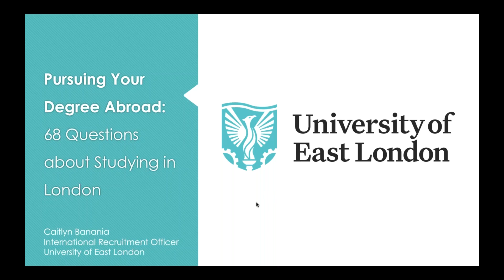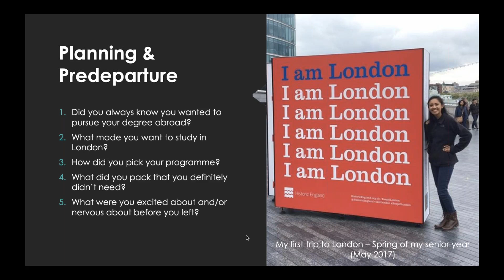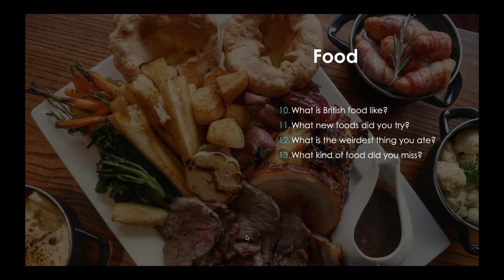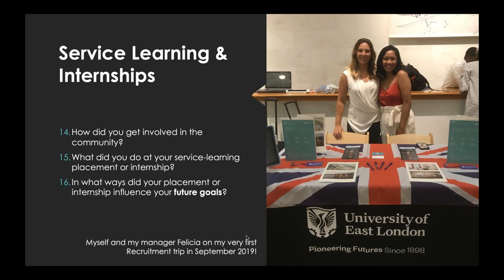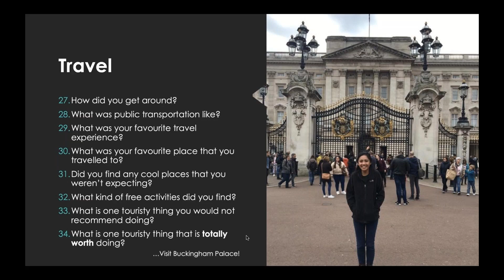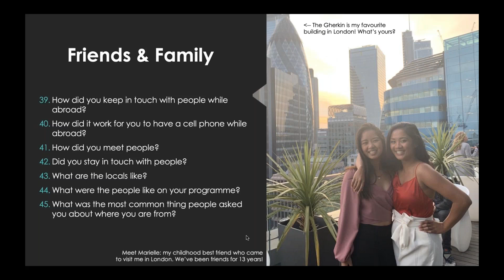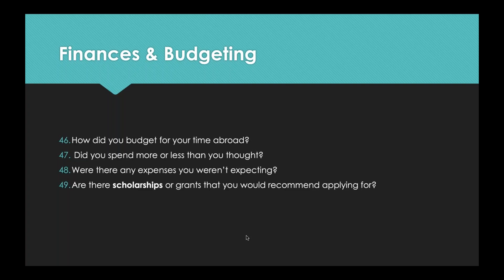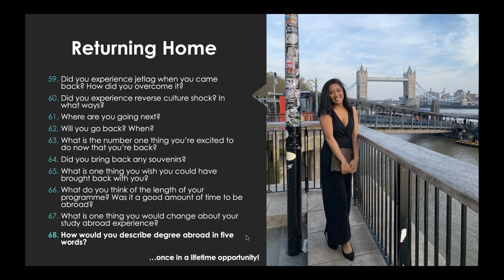Pursuing your degree abroad